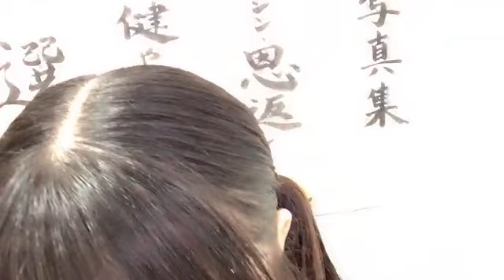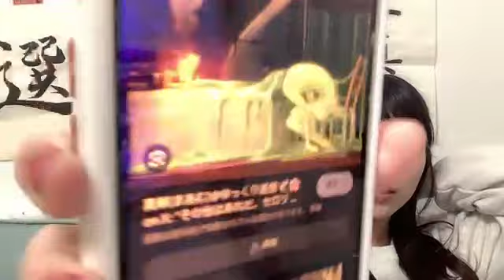工藤理子 (STU48) SR 2024年 4月7日 22時01分